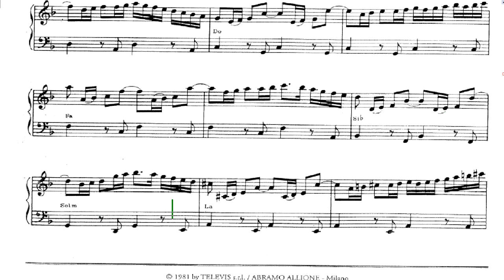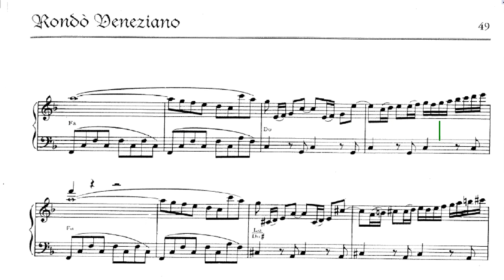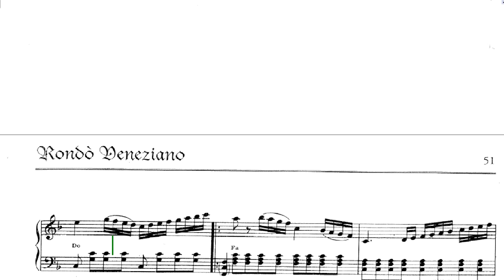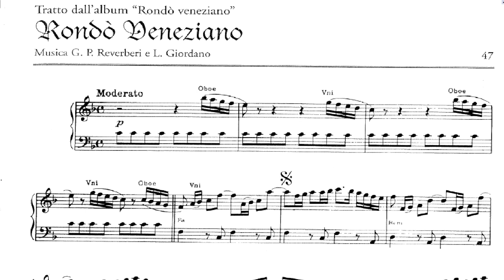Rondo Veneziano (Score Synchronization)